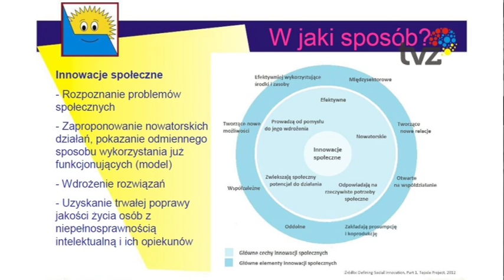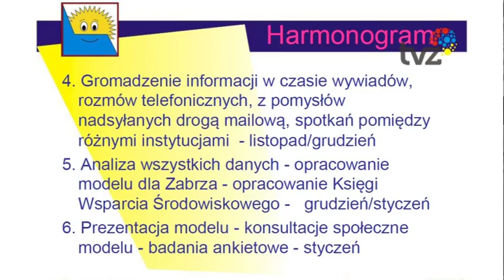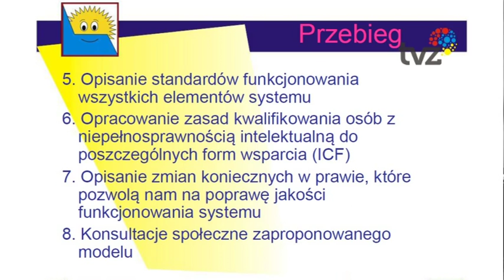WSPARCIE OSÓB NIEPEŁNOSPRAWNYCH